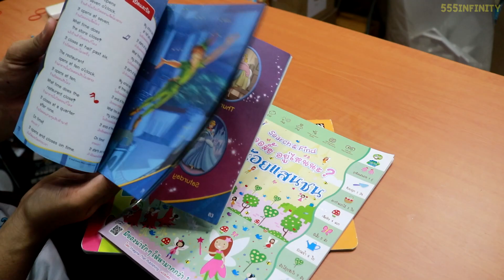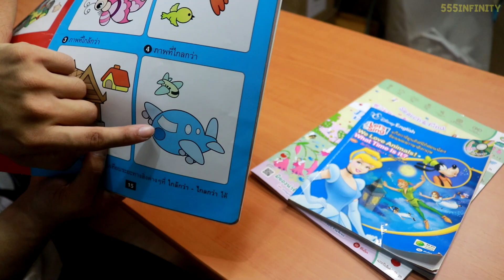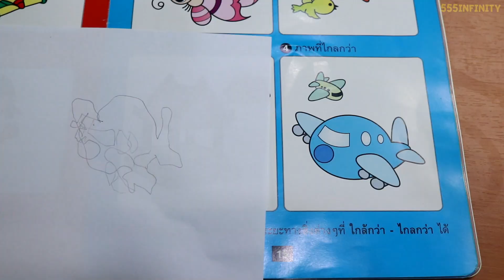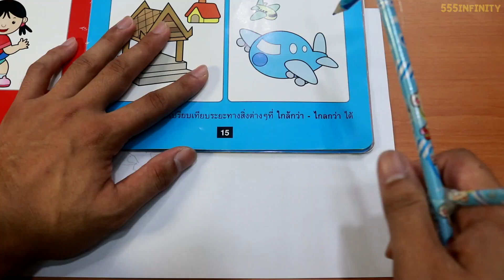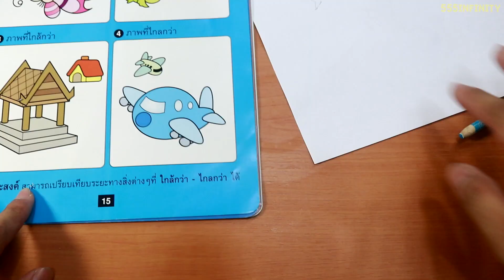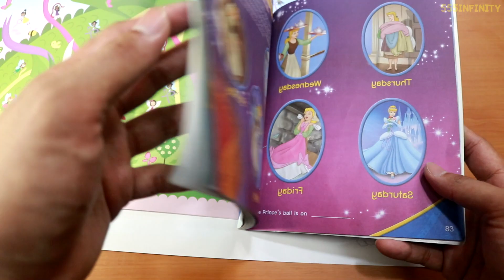DIY อุปกรณ์วาดรูปเหมือนแบบ100% | พิสูจน์คลิปจากTiktok 123 | เพื่อนซี้ ตัวแสบ 👓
ถ้ามีของสิ่งนี้ ต่อไปเราจะสามารถวาดรูปทุกรูปบนโลกได้เหมือนเป๊ะ!!!